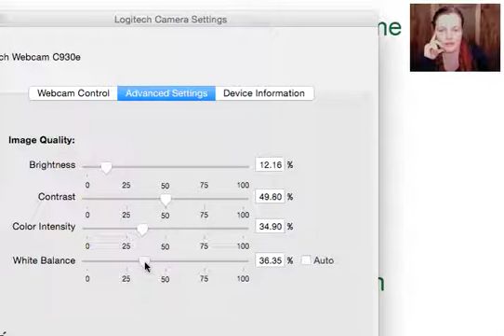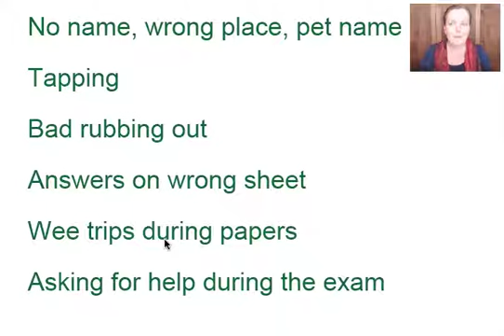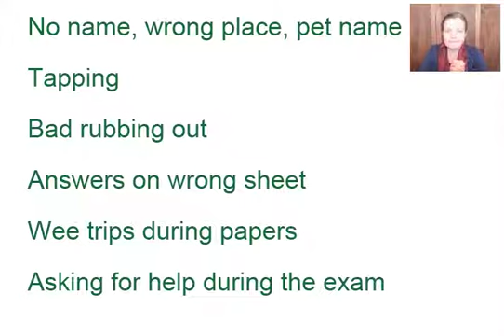11+ Letter from Sarah: Running a book and pet rats?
Can you predict how many children will commit these common crimes in the next set of exams?